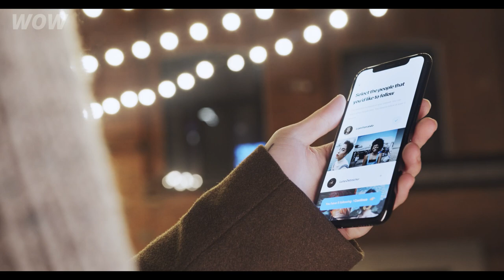She Was The 3d Wife Of A Wealthy Arab Sheikh. After 5 Years He Made Her Life A Living Hell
7 years ago, the famous gymnast Zeynab Javadli became the third wife of a wealthy Arab sheikh. Her husband Saeed bin Maktoum was a member of the ruling family of Dubai. But after 5 years, the sheikh made her life a living hell. Zeynab cried and asked for help. And for the past year, nothing is known about her at all. What happened? Why did a rich life in a luxurious palace was so unhappy?